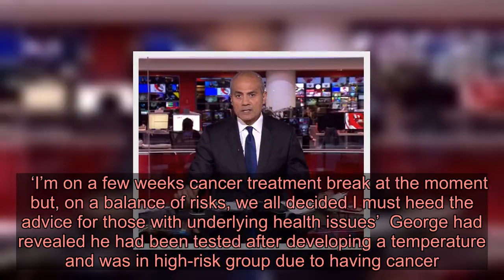BBC News’s George Alagiah says having cancer equipped him to fight coronavirus as he tests positive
BBC News presenter George Alagiah has tested positive for coronavirus, but has shared a defiant message with fans.   The news anchor, who also has bowel cancer, spoke on BBC News at Six to share his diagnosis with viewers.   He revealed: ‘I don’t want to trivialise because I seem to have had a mild dose, but actually, the very fact that we (cancer patients) are living with cancer I think gives us an edge.  ‘We’ve confronted those difficult, dark moments in our life. And in some ways, I think that we, those of us living with cancer, are stronger because we kind of know what it is like to go into something where the outcomes are uncertain.  ‘And I certainly feel that having had that experience, in my case six years as a cancer patient, I went into this feeling actually quite strong.     ‘If I can live with cancer, I can certainly live with Covid-19.’    George had earlier revealed he was self-isolating away from the newsroom in order to prevent catching the virus.   He tweeted on 17 March: ‘Absolutely gutted. After talking to colleagues and doctors I’ve decided to stay away from the newsroom.   ‘I’m on a few weeks cancer treatment break at the moment but, on a balance of risks, we all decided I must heed the advice for those with underlying health issues’  George had revealed he had been tested after developing a temperature and was in high-risk group due to having cancer.    He says his experience of the virus was mild so far, but that many others would also experience the milder form of the infection.   George has been undergoing treatment for cancer after he was first diagnosed in 2014, with it returning in 2017.  Got a story?  If you’ve got a celebrity story, video or pictures get in touch with the Metro.co.uk entertainment team by emailing us  , calling 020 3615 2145 or by visiting our Submit Stuff page – we’d love to hear from you.